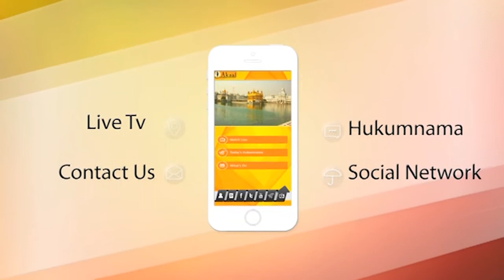Everyday Sikhi | Episode 19 | Mental Health